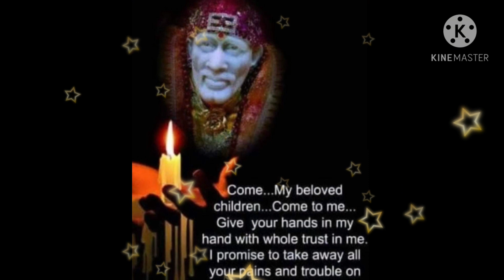ஒரு பெரும் மகிழ்ச்சி நாளை காத்திருக்கிறது/shiradi saibaba advise in tamil/saibaba motivation words//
credit to "sss studio" for the music background

சாய் பக்தர்கள் அனைவருக்கும்
காலை வணக்கம் 🙏🙏🙏

சாய்  பொன் மொழிகள் ஒவ்வொருநாளும்  கேட்க பாபாவின் பொன் மொழிகள்  தினந்தோறும் இங்கு பதிவு செய்கிறேன்
அனைவரும் பார்த்து மகிழுங்கள்
உங்கள் அனைவரையும் சாய் பாபா  ஆசிர்வதிப்பார் உங்கள் கோரிக்கையை
நிறைவேற்றுவார்.